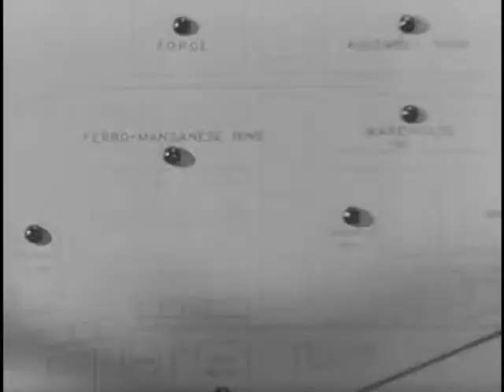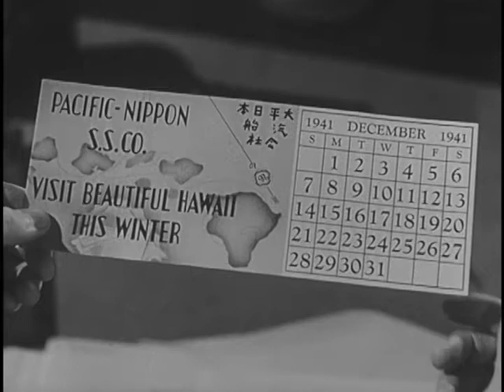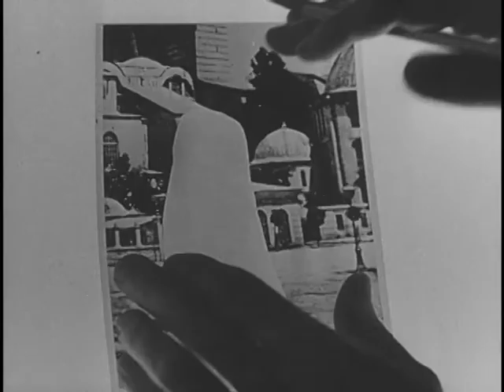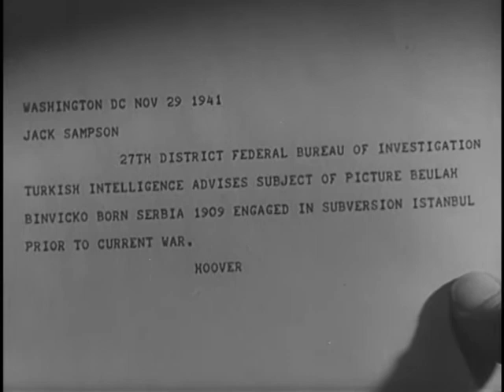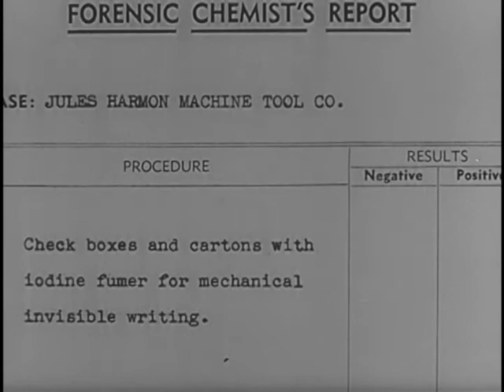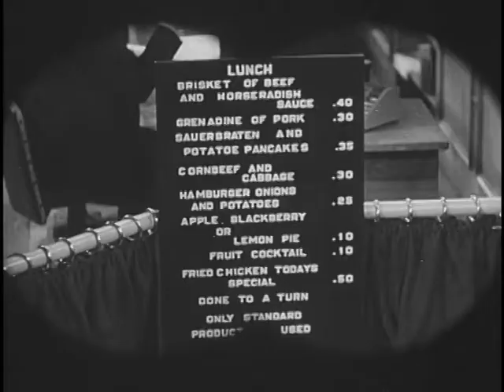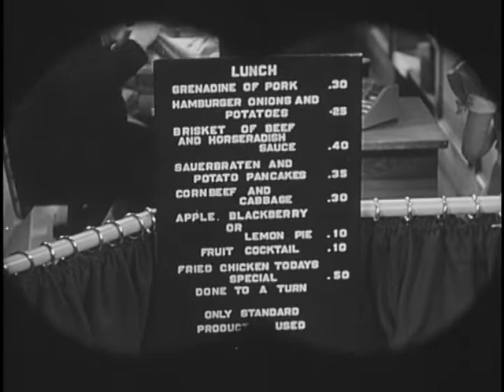Don't Talk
Don't Talk - National Archives and Records Administration 1942 - ARC Identifier 4672291 / Local Identifier 111-TF-949 - Department of Defense. Department of the Army. Office of the Chief Signal Officer. (09/18/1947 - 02/28/1964).  This film, made for the War Department by Metro Goldwyn Mayer (MGM) in their "Crime Does Not Pay" series of films, dramatizes a Federal Bureau of Investigation case of wartime spying within the United States. Scenes reveal a cautionary tale on the need for silence regarding workplace activities, especially those involving defense manufacturing.